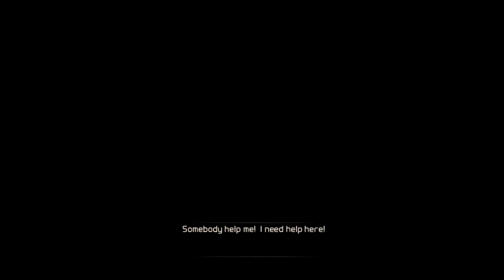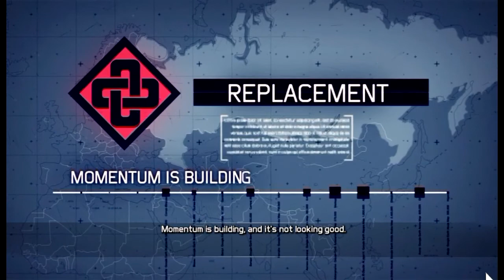Voice of Crom Plays - Ghost Recon: Future Soldier #12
When you are witnessing a horrible attack on your city, be sure to berate anyone filming it. History doesn't need to record  this moment...